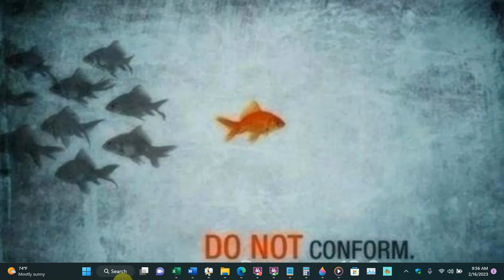Google Assistant Is Asked About Three Holidays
I'm going to inquire about Valentine's Day, Easter, and Christmas via Google Assistant on my smartphone.
What is stated is stated...

Google Assistant - Google LLC